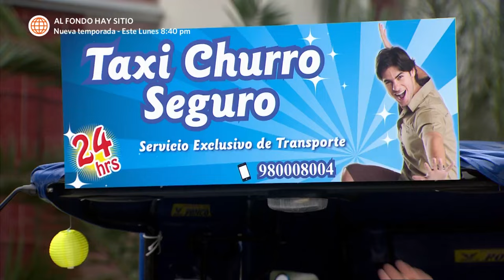Al Fondo hay Sitio 6: Comienza la era del "Taxi Churro" (Capítulo n° 367)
¡SÚPER NEGOCIO!
Con la ayuda de Francesca, Joel inicia su empresa "Taxi Churro" con su flota de mototaxis.